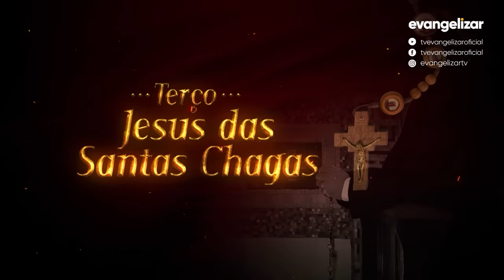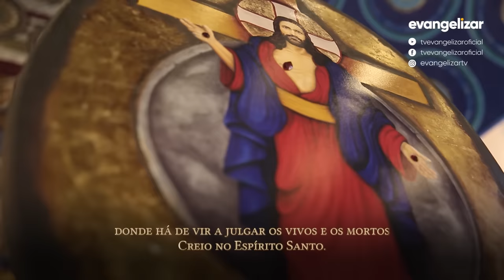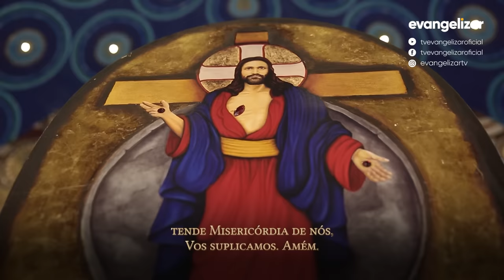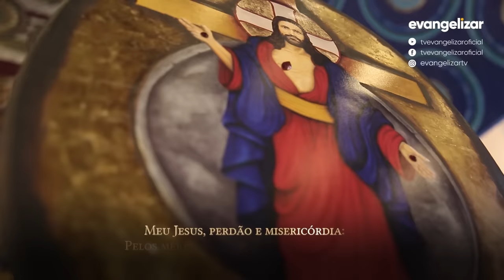#3 Terço Jesus das Santas Chagas I quarta-feira